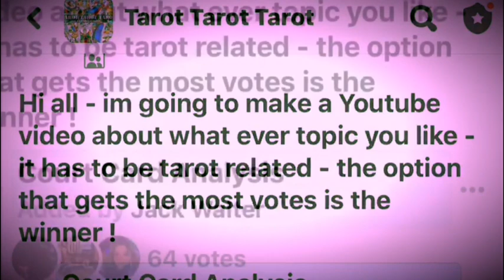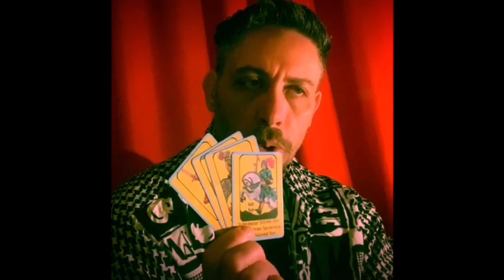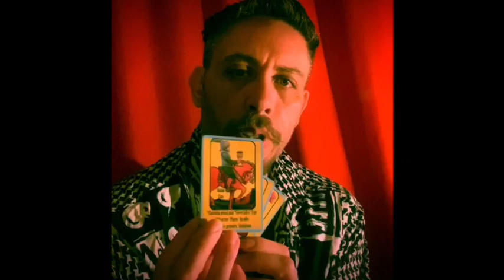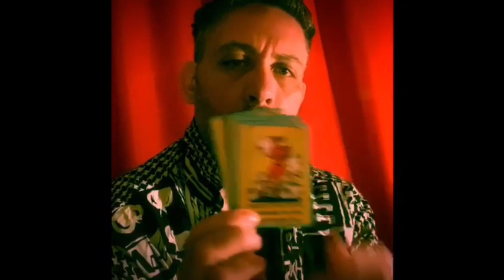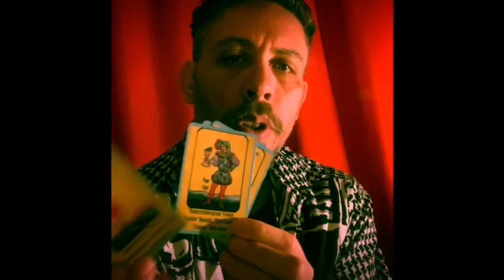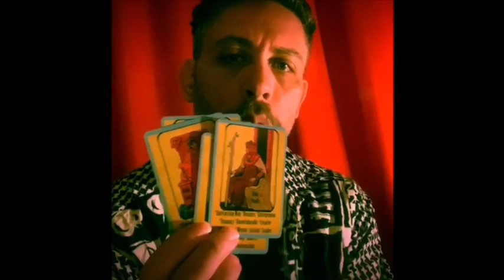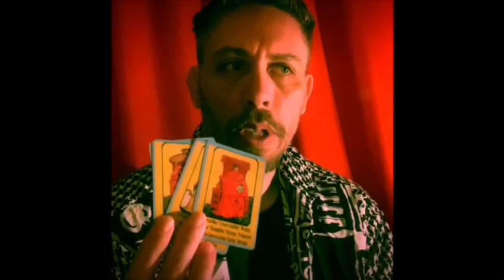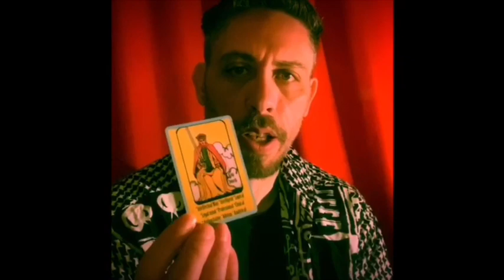Tarot Court Card Analysis - how to read the court cards in tarot - by Paris Debono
i asked my Tarot Tarot Tarot facebook group to ask me a tarot related question and this is what we got